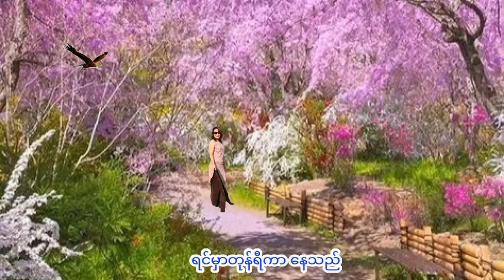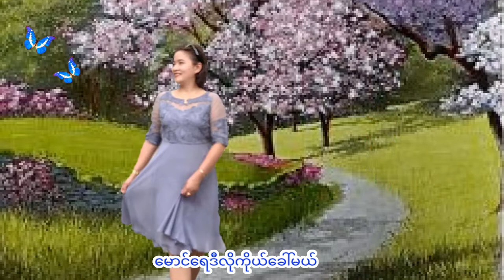"ဂန္ဒဝင်မြောက်ရီးစားစာ"-Aye Aye Kywe (J P) Photo Music Video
"ဂန္ဒဝင်မြောက်ရီးစားစာ"-အေးအေးကြွယ်ပြန်ဆိုထာတာကိုနားဆင်ကြည့်ပါ၊ကျေးဇူးတင်ပါတယ်။